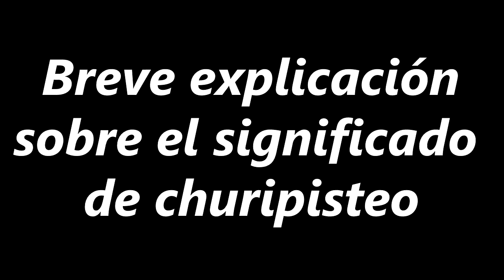Niños de antes y ahora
Gente bonita, un viernes mas que compartimos con ustedes y esperamos regalarles un buen rato con este vídeo, si te gusta nuestro trabajo regalanos un like, compártelo por todas tus redes sociales, suscribete si no lo has hecho, esto nos ayudaría muchísimo a continuar este trabajo que hacemos para ustedes, no olviden comentar↓↓